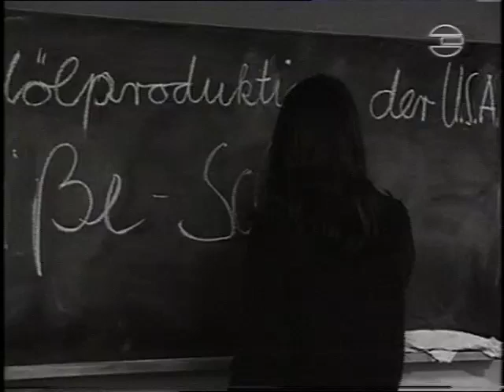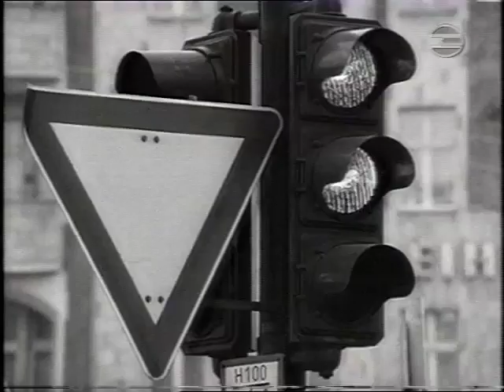bambule - ulrike marie meinhof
später